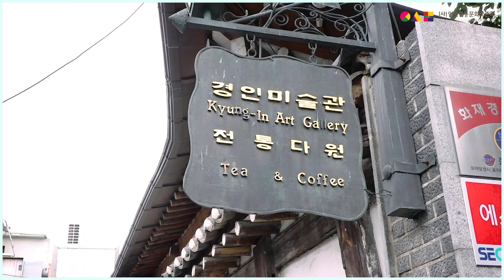인사동 홍보대사 임나영 화보 촬영. 인사동 나들이.IICE.I.O.I. 아이오아이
#2019 IICE#인사동홍보대사#ioi 임나영#인사동나들이#인사동박람회#인사전통문화보존회